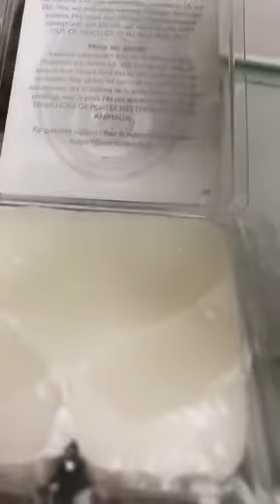استنشاق الروائح العطرية - Inhalation of aromatic scents